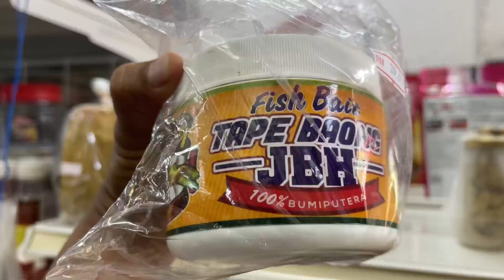Sampai port memancing umpan tetinggal nasib baik dapat ikan patin terus masak tempoyak..!!!